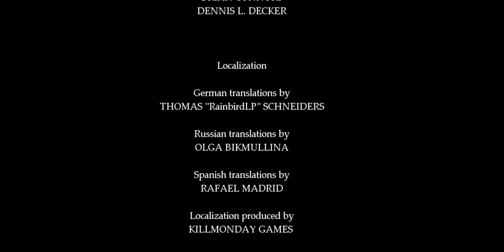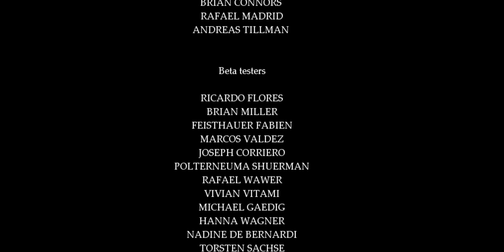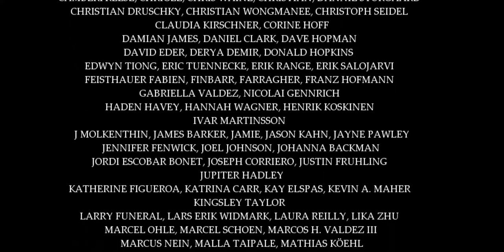Let's Play Fran Bow Episode 11 - The truth (English)